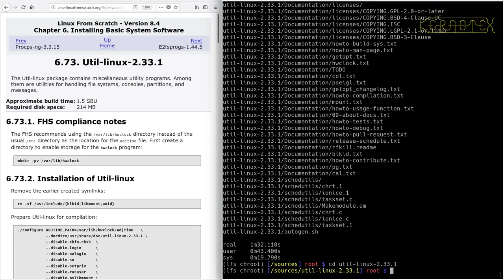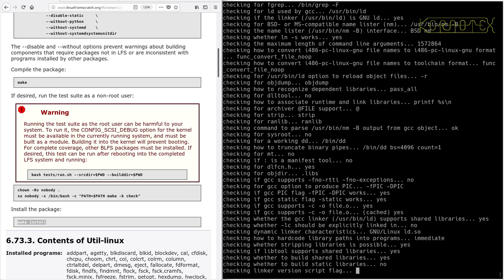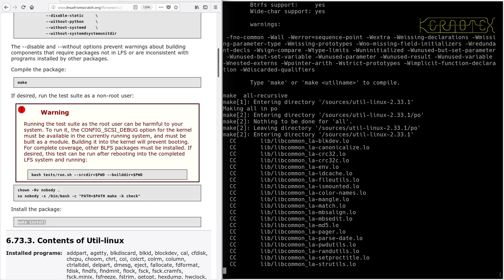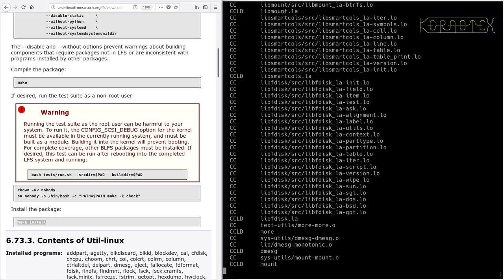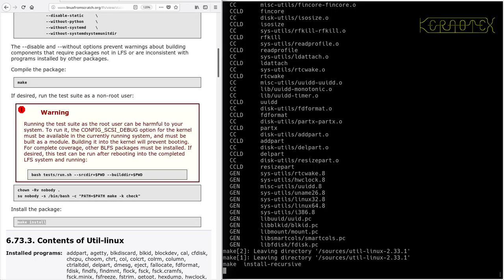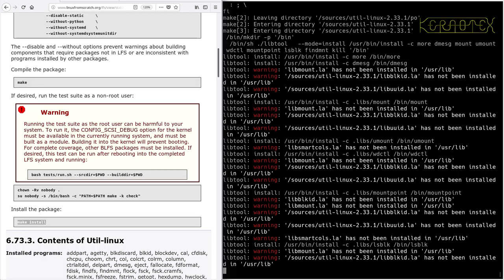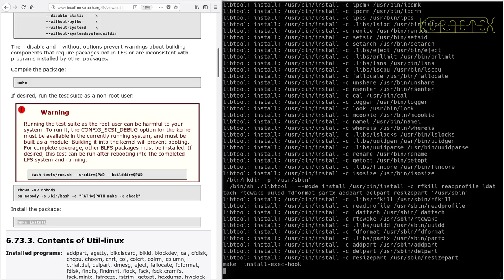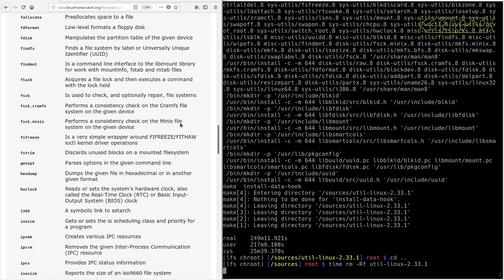LFS on an Intel i486 Episode 151 - 6.73. Util-linux-2.33.1